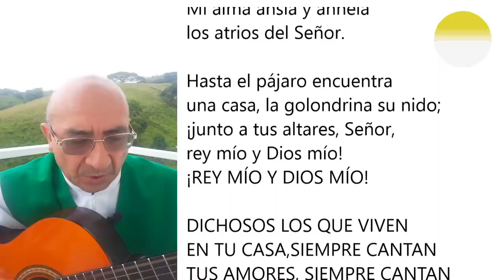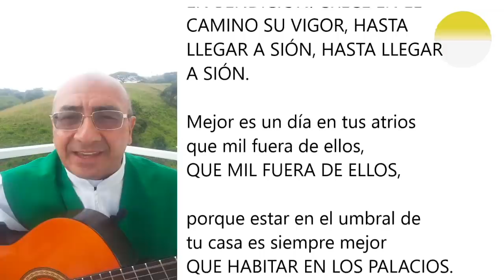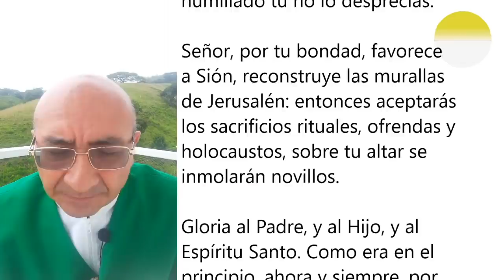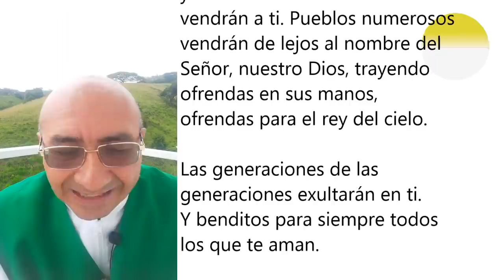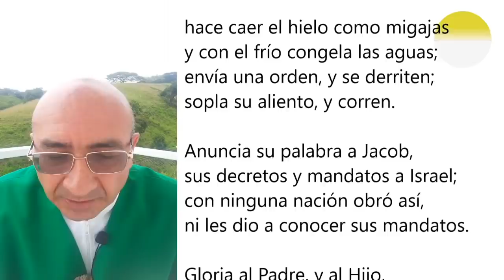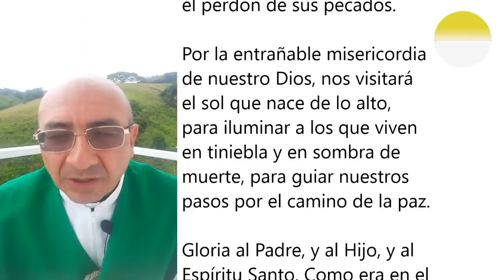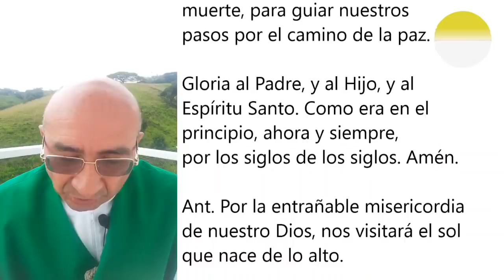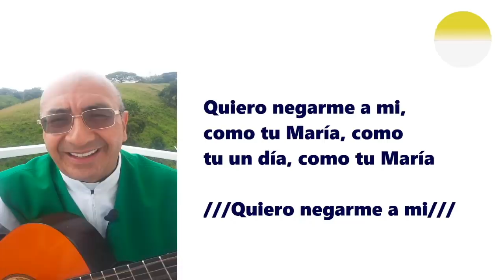LAUDES DEL VIERNES 13 DE NOVIEMBRE. ORACIÓN DE LA MAÑANA